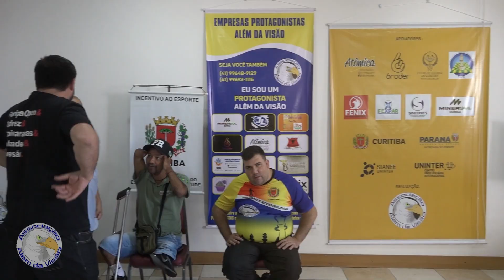ETAPA SUL DE XADREX | Copa Brasil para Deficientes Visuais 2024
O evento reuniu em Curitiba os melhores em xadrez com deficiente visual do Brasil.

Data 08 e 10 de março de 2024